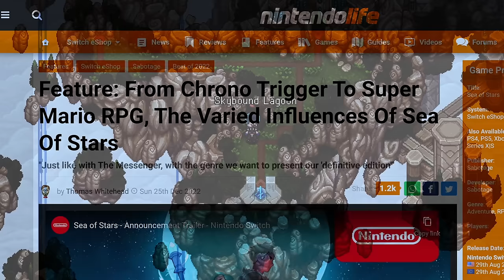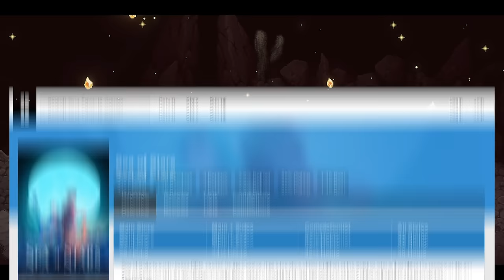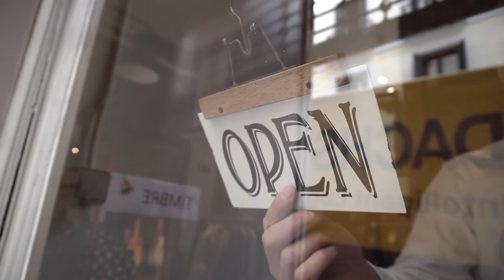10 Best Modern Games That Play Like Older Games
Some new games manage to feel really old school...in a good way! Here are some of our favorite recent examples.

0:00 Intro
0:20 Number 10
2:06 Number 9
3:47 Number 8
5:13 Number 7
6:43 Number 6
8:40 Number 5
10:12 Number 4
12:11 Number 3
13:37 Number 2
14:49 Number 1
16:58 Bonus